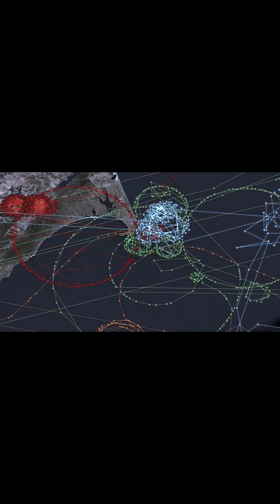The Dark Art of GPS Jamming and Spoofing: Russia’s New Hybrid Warfare Tactics!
Dive into the shadowy world of GPS jamming and spoofing—tactics that are disrupting flights and maritime routes across Eastern Europe! This clip exposes Russia’s hybrid warfare strategy targeting civilian infrastructure, making it a must-watch for those interested in modern warfare and security threats. Share to inform and alert your network!